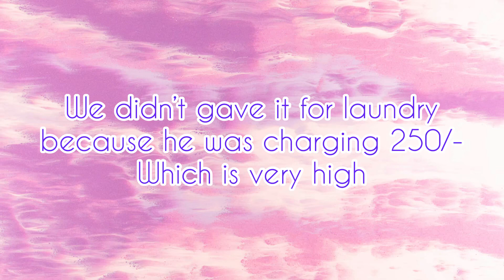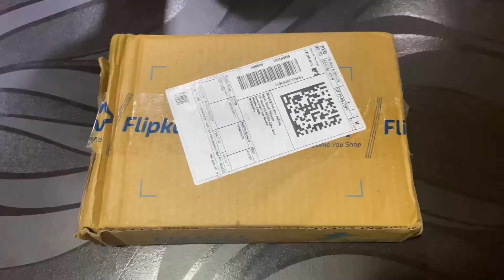Vlog #62 | Ola electric vehicle accident | Best jalebi fafda | Why Not Vlogs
Ola electric vehicle accident | Best jalebi fafda | Why Not Vlogs